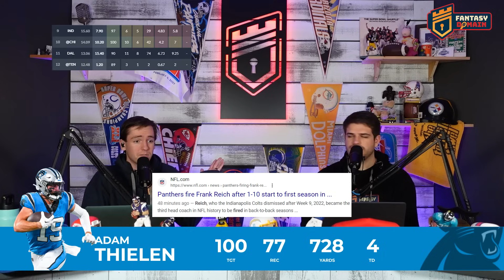8 MUST START Players In Week 13 (DO NOT SIT!!) - Week 13 Fantasy Football 2023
Want a podcast or video breaking down your fantasy team? Sign up for the 'Mother Flocker' tier and use code DOMAIN